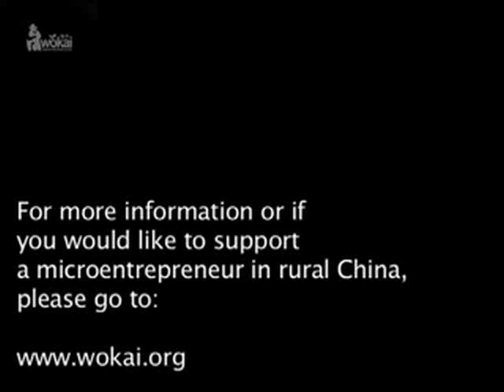How the Rural Half Lives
A 9 minute mini-documentary about Wokai